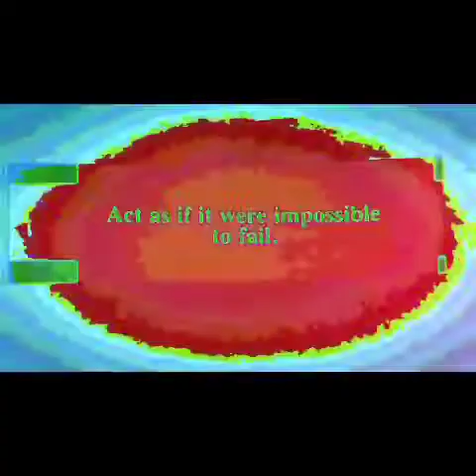HIGH (BY BLANDINA)